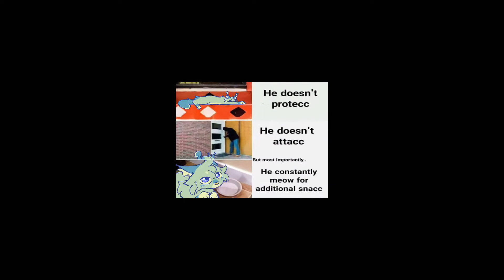Mr. Bluestar sky // part 27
I think I’m going to make cat memes more of a thing in my videos, because I love making them :]
I dont know how to feel about how this map part came out but hey it’s done

*Characters*
Bluestar
Fireheart
Graystripe
Cinderpaw
Brakenpaw
Cloudkit
Tigerclaw

Script: (Blue)Fire and Grey become warriors, then get Cinderpaw and Brackenpaw as apps.
Flash Cuts:
-Fire brings Cloudkit to camp
-Fire and Grey fight
-Cinder endures her injury on the thunderpath
 -Tigerclaw looks angry